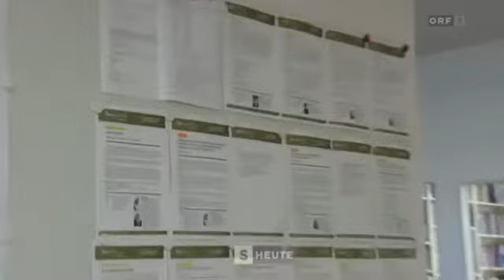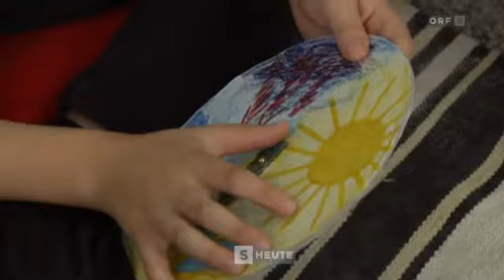ORF Salzburg - Eröffnung Sinnzentrum Salzburg Gneis - Salzburg heute vom 20 10 2014 um 19 00 Uhr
Erste Eindrücke in unsere Räume und unsere Tätigkeiten!